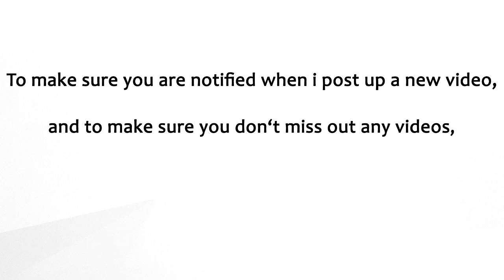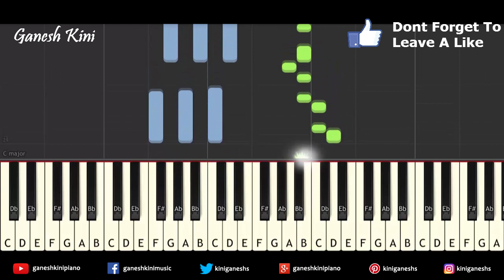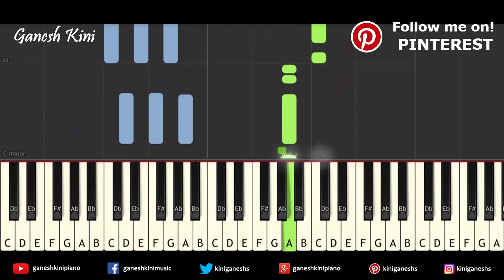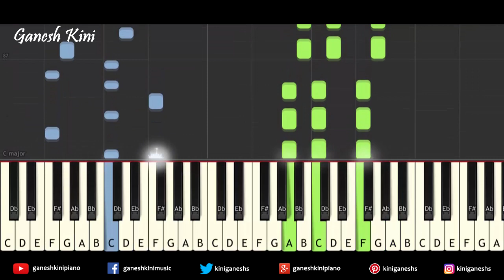Taaron Ke Shehar Song Neha kakkar Jubin Nautiyal | Piano Cover Chords Instrumental By Ganesh Kini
Presenting " Taaron Ke Shehar Song -Neha Kakkar Jubin Nautiyal " Piano Cover Piano Bollywood Hindi Popular Songs video tutorial,Lessons And Chords Sung  By "Jubin Nautiyal & Neha Kakkar  ."

 Starring : Neha Kakkar & Sunny Kaushal

In this Piano Bollywood Hindi Song video tutorial I have Demonstrated and Shown How To Play " Dil Chahte Ho" Melody ,Notes,Chords,Arpeggios On Piano,Keyboard,Casio.

Piano Hindi Song tutorial : How To Play Song  "Dil Chahte Ho".

Sacle: A minor

Tempo: 76

This Video Tutorial Will Help You How To Play "  Dil Chahte Ho" On Piano,Keyboard And Casio

Song : Taaron Ke Shehar
Singer : Jubin Nautiyal & Neha Kakkar
Lyrics :  Jaani

Keep learning.

1. Yamaha PSRF51 61-Key Portable Keyboard

2.Casio CTK-2500 61-Key Piano, Black

1. Yamaha PSR-E-363 61-Key Touch Sensitive Portable Keyboard

2. Yamaha PSRI455 Digital Keyboard

3.Yamaha PSR E453 61-Key Portable Keyboard

4.Yamaha PSR-E353, 61 Keys Portable Keyboard with Adaptor, Grey

5.Yamaha PSR-E443 61-Key Touch Response Keyboard with 731 Natural Voices and Arpeggio Feature

1.Yamaha PSR-S970 Arranger Workstation

2. Yamaha PSRS670 61-Key Keyboard, Black

1. Sennheiser HD 202 II Professional Over-Ear Headphones (Black)

2. Sennheiser HD 180 Over-Ear Headphones (Black)

1. Kadence KAD-KSTD Keyboard Stand

2.Kadence Keyboard Stand with dual braced support legs

3.SG Musical SX7192 Single-X Keyboard Stand+ Free SG Musical t-shirt

Follow on

Follow on

Follow on

1.Sanam Re From The Film Sanam Re

2.Sab Tera From The Film Baaghi

3.Rehnuma From The Film Rocky Handsome

4.Main Rahoon Ya Na Rahoon From The Film Main Rahoon Ya Na Rahoo